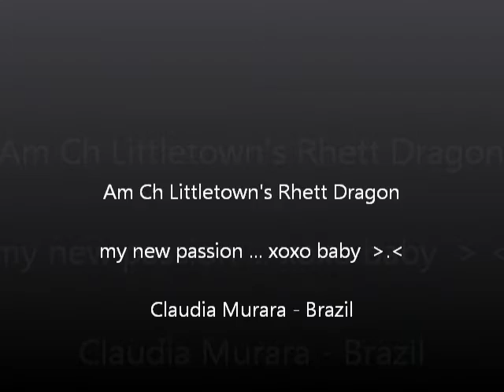Am Ch Littletown's Rhett Dragon